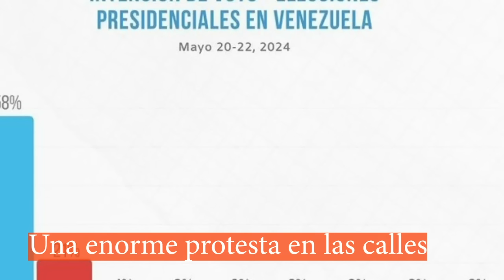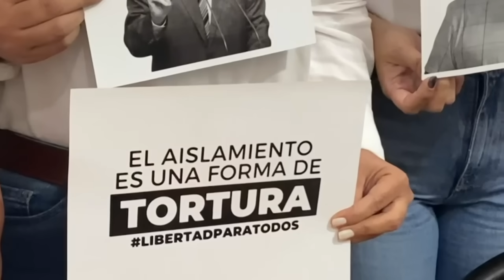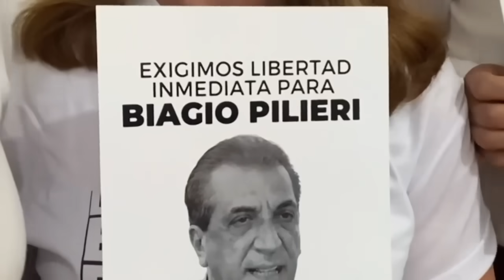🔴 SE PRENDIO LA CALLE!! Maria CORINA convoca UNA ENORME PROTESTA SIN RETORNO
SE PRENDIO LA CALLE!! Maria CORINA convoca UNA ENORME PROTESTA SIN RETORNO hoy 23 Noviembre 2024. En 8 dias inicia LA MAYOR PROTESTA contra MADURO hasta la juramentacion de EDMUNDO GONZALEZ
Video Brasil Argentina by VOA